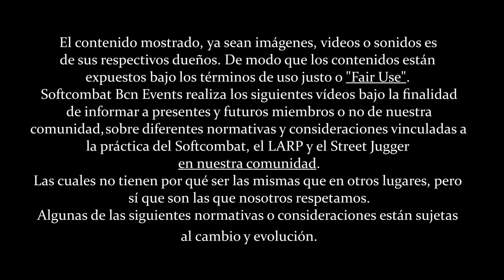Final Fantasy VII Remake (2/2) un legado que inpira Softcombat | Softcombat &Co #14 ⚔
Nuevo video sobre FF7R​ FinalFantasy7Remake​ FinalFantasyVIIRemake!

Después que este 2020 este juego llegara a nosotros des pués de tantos años, nos encontramos que no solo es el mismo juego con mejores gráficos, sino una una reimaginación del universo del FFVII (rescatándo partes de AC, CC, DC, BC...) sino también una reescriptura de partes de su trama.
En otras palabras, estamos ante el "rehacer" de el FFVII.

En esta segunda parte de nuestra Review sobre FinalFantasyVIIRemake acabaremos de responder a algunos puntos que quedaron en el tintero.

A través de este video, vamos a hablar de temas como:
- La inestimable pregunta:  ¿Inspirar el Final Fantasy VII Remake la practica del Soft combat y del LARP?
- ¿Cuál es el auténtico antagonista de es videojuego? (Pista, no es Sephiroth)

CRÉDITOS Y MEDIA
*Juego de Fondo:
** Final Fantasy VII Remake - FINAL FANTASY VII REMAKE Gameplay Español Parte 1 | Final Fantasy 7 Remake PS4 (Juego Completo)

* Imágenes diversas del juego y de Kingdom Hearts, propiedad de Square Enix, extraidas de una web de fans para fans
* Final Fantasy VII Remake Intergrade: modo foto y las mejoras y diferencias de la versión de PS5 con la de PS4 en un nuevo tráiler
ÍNDICE
[0:00] Introducción de esta 2na parte
[2:15] Diferencia entre Villano y Antagonista
[5:25] Teoria: Sephirot del futuro y Sephirot del presente
[10:30] ¿Cuál es el auténtico Villano / Antagonista del FF VII Re?
[18:10] FF VII, el antagonista principal de FFVII Re
[24:00] Los Ecos, los "dementores" mal  implementados del FF VII
[27:13] ¡Vuelve el Husbando! Zack Fair
[31:32] Vuelve al proyecto G, vuelve Weiss, y .
[39:00] ¿Inspira el FFVII RE la práctica del  Softcombat y del LARP?
[42:42] Conclusiones: El valor aspiracional de los videojuegos